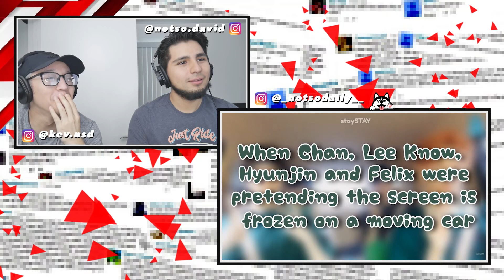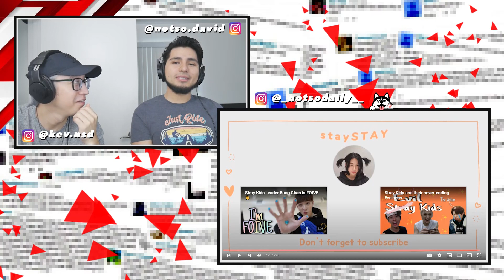Stray Kids = Baboracha (99% Hwang Hyunjin) | NSD REACTION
@KlootBox just started selling their new KPOPPER KLOOT BOX with a sick new design, 9 new KPOP groups to choose from, and optional skincare bundles!
Shop your KPOP subscription box (with Korean snacks of course)